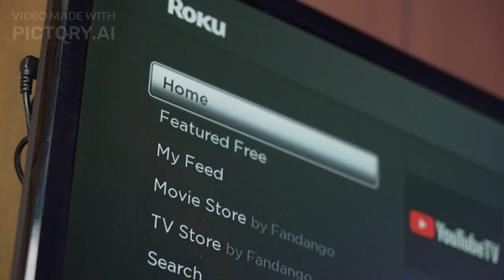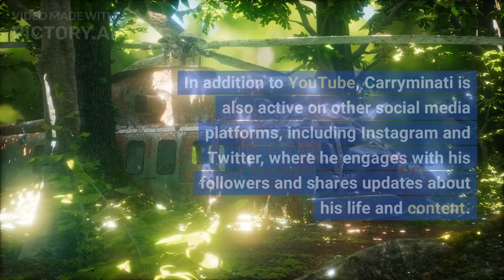Carry Minati biography.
Carry Minati, the dynamic and outspoken content creator who has taken the internet by storm.
Carry Minati, also known as Ajey Nagar, is known for his bold and unfiltered approach to comedy and social commentary. With his razor-sharp wit, quick comebacks, and fearless demeanor, Carry has captivated millions of viewers around the world.

carryminati
carryislive
carryminati song
carryminati roast
carryminati roast mc stan reaction
carryminati reaction
carryminati live